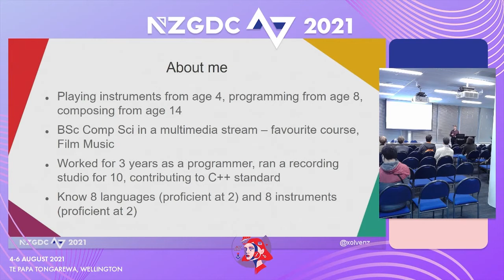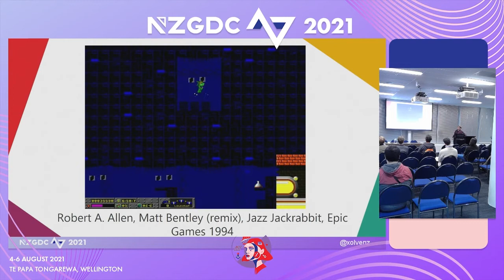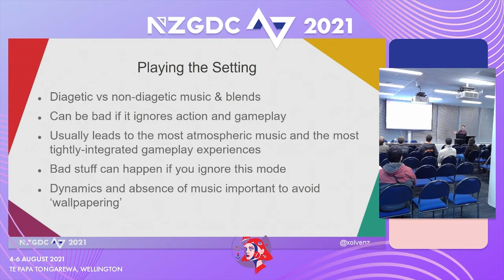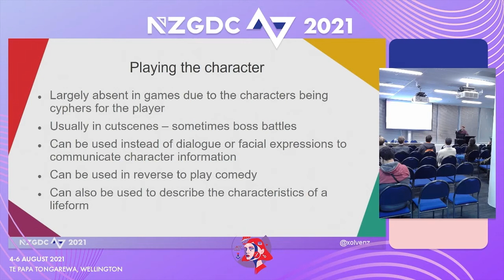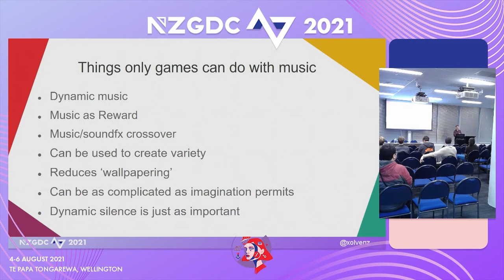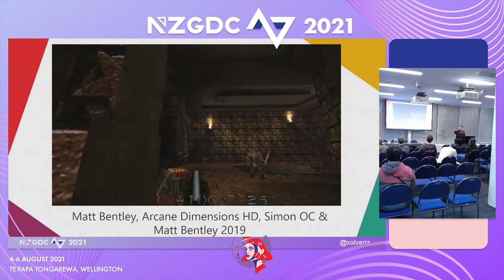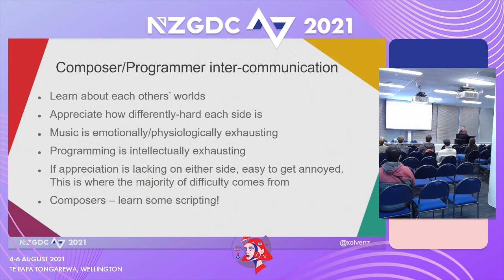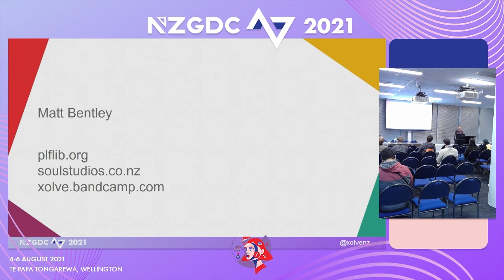Music communication: how to do everything wrong/right | Matt Bentley | Audio | NZGDC21